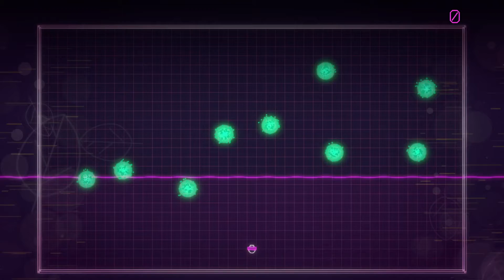Centipede: Recharged Gameplay Walkthrough [No Commentary]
Blast bugs and chase high scores in this glorious revival of an old-school classic, all while jamming to a heart-pounding original score by Megan McDuffee. Play solo or tag in a friend for local co-op across 30 unique challenges or the endless arcade mode.